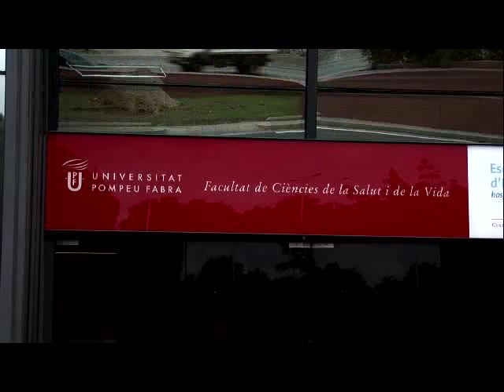Discover the Mar Campus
Next to the Olympic Village and the Hospital del Mar is the Mar Campus, where the UPF focuses his teaching and research excellence in the field of biomedicine.